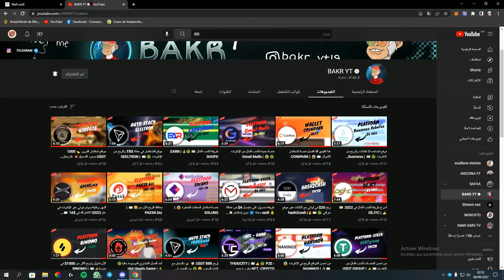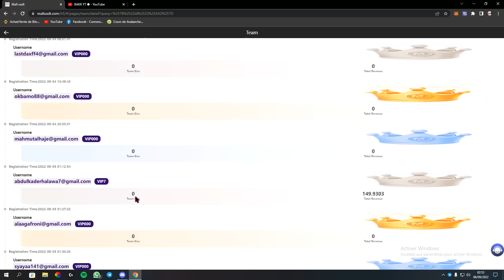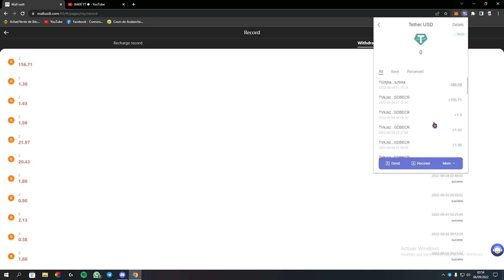Mall USDT | 👍😀💶 You can earn more than $200 on this site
🔗  Code: 4754030

Sign up to give away 4USDT
Same day withdrawals possible

vip1 amount is 5USDT, 7.5% commission per day, earn 0.375USDT per day.
The amount of vip2 is 15USDT, 8% commission per day, earn 1.2USDT per day.
The amount of vip3 is 80USDT, 8.5% commission per day, earn 6.8USDT per day.
The amount of vip4 is 300USDT, 9% commission per day, earn 27USDT per day.
The amount of vip5 is 800USDT, 9.5% commission per day, earn 76USDT per day.
The amount of vip6 is 2000USDT, 10% commission every day, earn 200USDT every day.
The amount of vip7 is 5000USDT, 15% commission per day, earn 750USDT per day.
The amount of vip8 is 20000USDT, 20% commission per day, earn 4000USDT per day.

Invite friends to enjoy tier 3 rebates. 10% top-up bonus for first-level members--3% top-up
bonus for second-level members--2% top-up bonus for second-level members

كلمات لن تفديك في شيء

play to earn world,
play to earn jumping aqua axie infinity slp ez dotph,
tron mine
money money
free trader
Internet Income
passive income